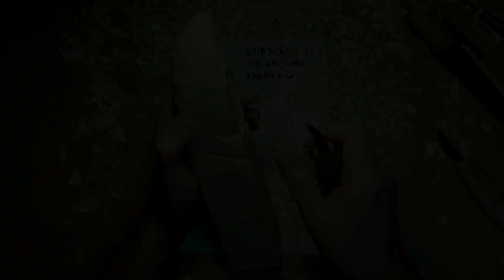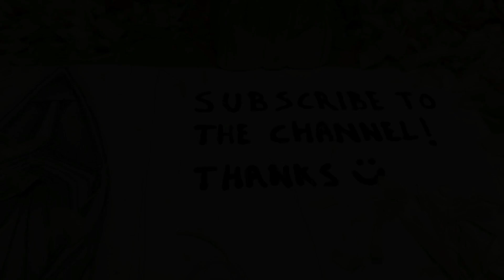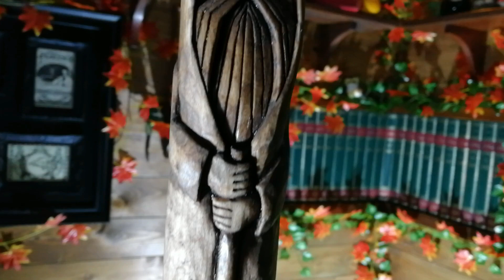Intaglio Legno a Coltello 🗿 Wood Carving Sculpture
Eseguo un lavoro di intaglio su legno per cercare uno stile mio che mi contraddistingua.🗿
Non so se l'ho trovato ma il risultato tutto sommato non mi dispiace affatto. 🪓
Spero possiate apprezzare anche voi.😊

●▬▬▬▬ LINK ACQUISTO MATERIE PRIME  ▬▬▬▬●

Legno di Tiglio americano JoePaul's :

Due blocchetti da 5x5x30cm

Quattro blocchetti da 2,5x2,5x10cm e uno da 5x5x10cm

●▬▬▬▬ LINK ACQUISTO ATTREZZATURE UTILIZZATE  ▬▬▬▬●

Guanti resistenti al taglio

Set Coltelli da Intaglio Kupet
⚠ il set Kupet spesso non è disponibile e non ha più un rapporto qualità prezzo così conveniente, in seguito a recenti test consiglio questo set della Beavercraft, ha meno componenti all'interno ma di qualità superiore:

●▬▬▬▬ LINK ACQUISTO FINITURE  ▬▬▬▬●

Danish Oil

Cera Anticante Fleur